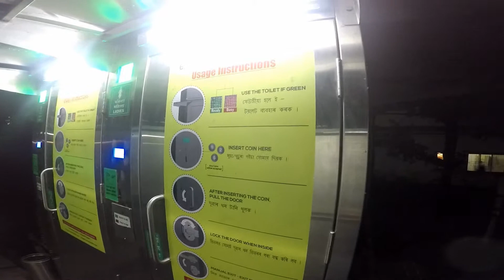Night Walk Around Uzaan Baazar | Guwahati | Assam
Come on a walk around Uzaan Bazaar which has a significant administrative presence of Assam government. It has many historical monuments like the war memorial, museum, Dighloli Pukhuri, Guwahati High Court, river Brahmaputra and many more.